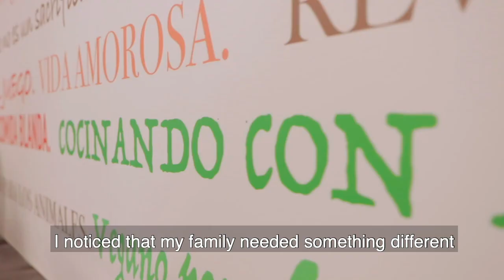Latinos Cambiando New York City Trailer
In addition to meeting the winners of Uniendo Las America's, we are screening a video series created by Brian Rashid Global. This series, called "Latinos Cambiando New York City" will feature three pioneers that have made massive change in not only New York, but the world.

Jorge Nunez Jr. is disrupting the way service providers increase sales by collaborating with international teams. Nunez Dental was started by Maritza Nunez in her studio apartment in Jackson Heights over 30 years ago. Not only has this dental practice expanded to several locations throughout Queens, but Maritza's son, Jorge, has built customer service technology that is scaling and servicing client service businesses across the United States, and employing people around the world.

Albania Rosario started Uptown Fashion Week (now called Fashion Designers of Latin America) 10 years ago and is the international connector of Latin American designers with the most influential people in New York City Fashion Week.

Blenlly Mena is the founder of Next Stop Vegan, the Bronx's first Vegan catering, delivery and pop up restaurant offering a plant-based twist to all of the most beloved traditional Dominican dishes.

This video series explores the stories, struggles, journeys, and big dreams of these visionary leaders.  Full series coming soon.